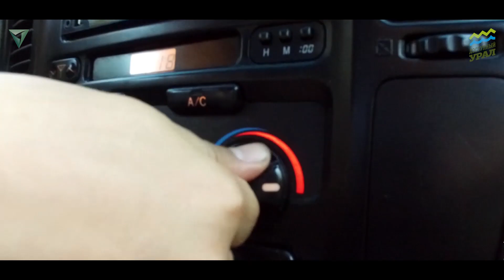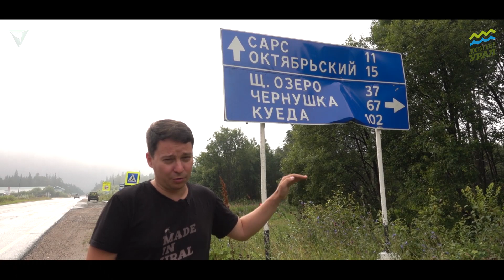ДОСТУПНЫЙ УРАЛ#32 ВИАДУК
Идея соединить напрямую города Казань и Екатеринбург очень долго витала в воздухе. Впервые её предложил Е.В. Богданович, как один из вариантов планируемой Транссибирской магистрали. Одним из доводов в пользу этого маршрута было предупреждение голода, приключившегося в Пермской губернии в 1860-х годах: «единственным к предупреждению голода в Уральском крае в будущем была постройка железной дороги из внутренних губерний в Екатеринбург…», а продолжению её через Тюмень к границе с Китаем предлагалось «важное международное коммерческое значение». На рубеже XIX-XX веков неоднократно предпринимались попытки реализации этого проекта, вместо которого сначала была построена Горнозаводская железная дорога через Пермь, Нижний Тагил и Екатеринбург, а затем и линия Пермь-Кунгур-Екатеринбург. Дело сдвинулось с мёртвой точки лишь в конце мая 1914 года, года страшного для России и всего мира. За постройку Казанбургской дороги, как она стала называться, взялось акционерное общество «Московско – Казанская железная дорога». Главным инженером проекта стал инженер путей сообщения Белоцерковский. Строительные работы выполнялись вручную: «кирка да лопата, тачка да конная тяга - вот и вся техника», широко применялся труд военнопленных.